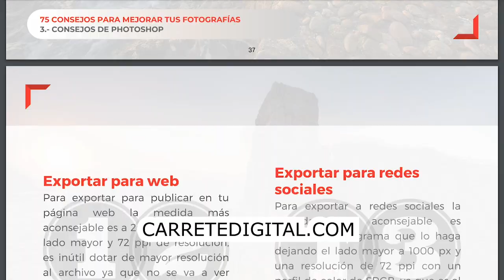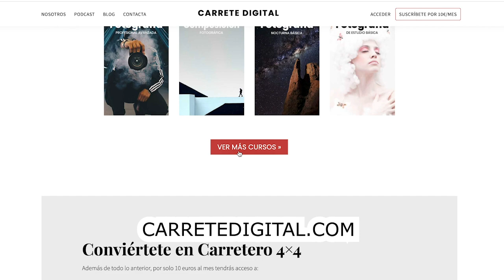Peter Lindbergh, el fotógrafo de la moda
Peter Lindbergh

Todos los jueves, con una frecuencia quincenal, Antonio Garci y Fran Palmero te traemos un fotógrafo relevante. El de hoy no podía faltar, hemos querido dedicarle un pequeño homenaje ya que murió hace pocas fechas.
En el programa de hoy os queremos enseñar su trabajo y comentar porque ha sido tan importante en la historia de la fotografía de moda.

Te has suscrito ya a Carrete Digital? , Recuerda que puedes hacerlo de forma gratuita descargándote la Guía de los 75 consejos para mejorar tu fotografía o puedes hacerlo en la versión premium por 10€/mes y te invitamos a participar de todas las grabaciones de los programas con nuestros colaboradores, para que puedas interactuar con nosotros y ser parte de la creación de los podcasts audiovisuales que realizamos.
Además tendrás acceso a un grupo privado y exclusivo de Slack y tendrás acceso a nuestra plataforma de cursos online, no te lo pierdas!!.